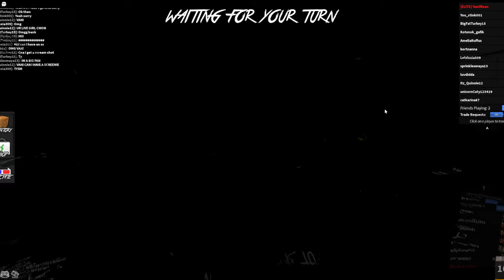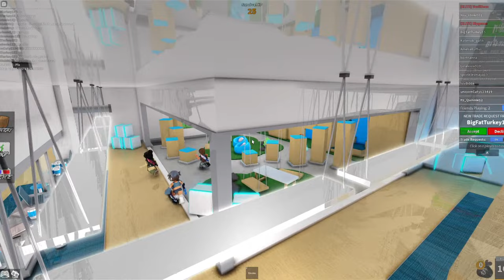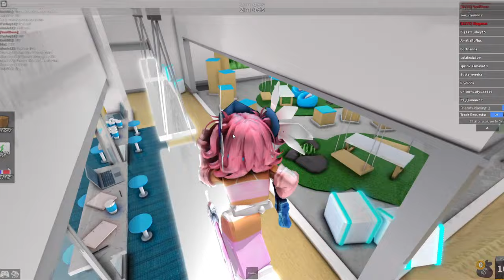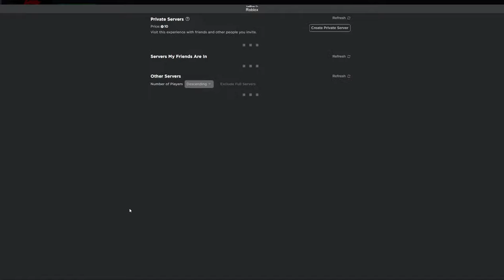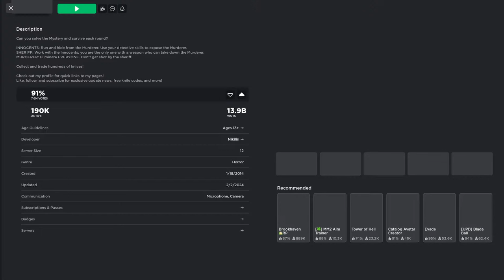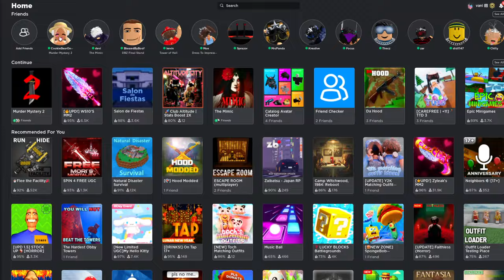🔴 PLAYING MM2 WITH MY LITTLE SISTER 🔴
Joins are on for roblox followers!
Username: VanilBean, follow on roblox and my join button will appear :)

Roblox profile: @vanilbean
Roblox group: vanil's beans